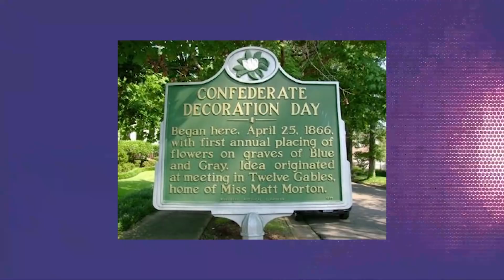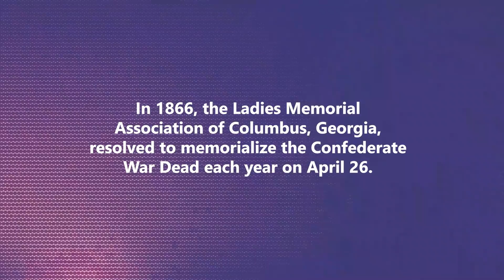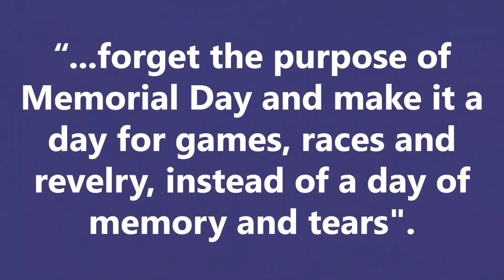Why Do Americans Celebrate Memorial Day?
The actual US equivalent of the UK's Remembrance Day falls much earlier in the year and is known as Memorial Day. It’s a chance to remember American military personnel who perished in the field of conflict. But how, where, and when did the seeds of it first get planted?